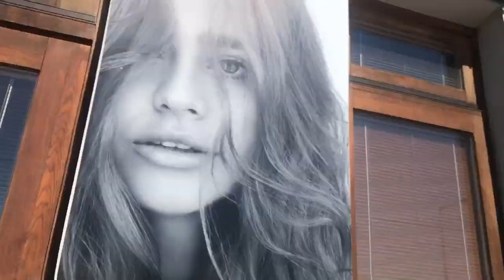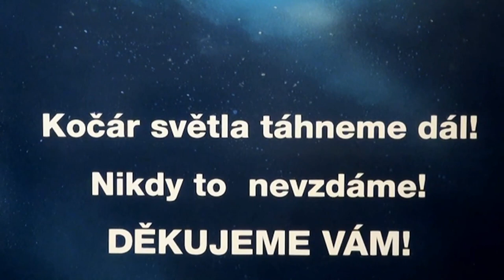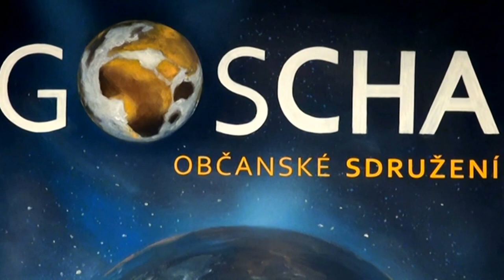O DUCHOVNÍM SVĚTĚ, Karlu Gottovi a neexistenci STÁRNUTÍ (Elena Chmelová a Igor Chaun, 28. 8. 2020)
Pokud neztratíme naději a radost ze života. - Přátelská návštěva Igora u terapeutky a léčitelky Eleny, která využívá při své práci intuici v kombinaci s Aura-somou. O duchovních souvislostech, zbavování se minulosti a žití v přítomnosti, o Karlu Gottovi, o odpouštění a o kouzlu stárnutí.

Další VIDEA najdete na GoschaTV1